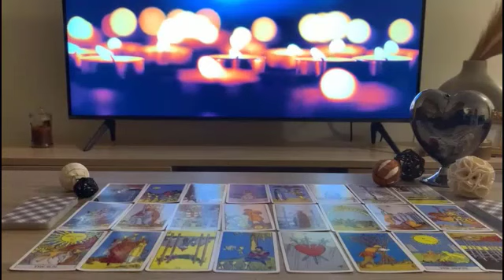CAPRICORN ♑️ THIS PERSON DIDN’T EXPECT TO FALL SO HARD FOR YOU, THEY WANT TO TELL YOU! JANUARY 2023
Aries Love
Aries 2023
Aries today
Aries April